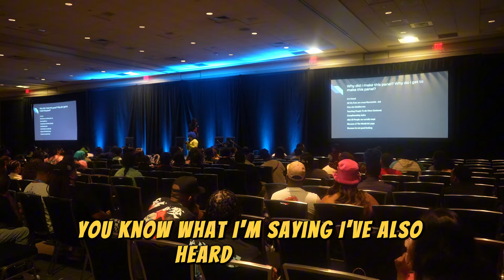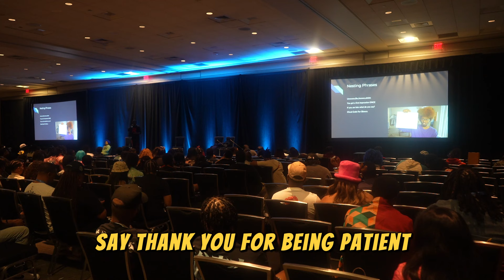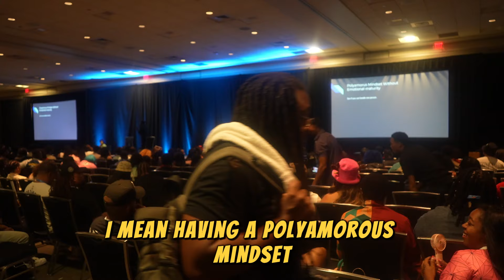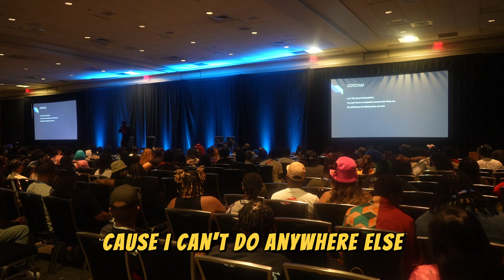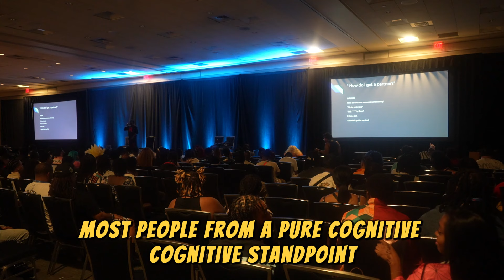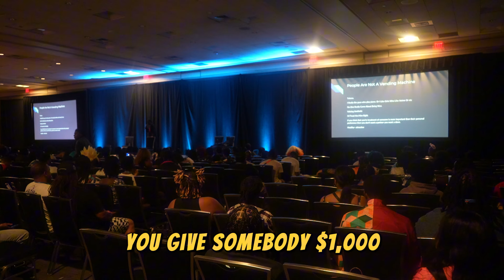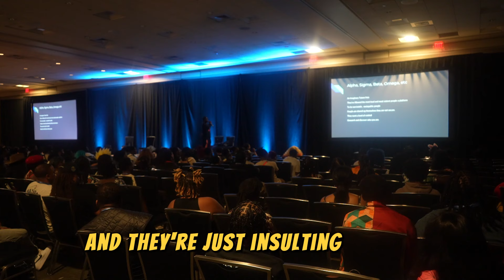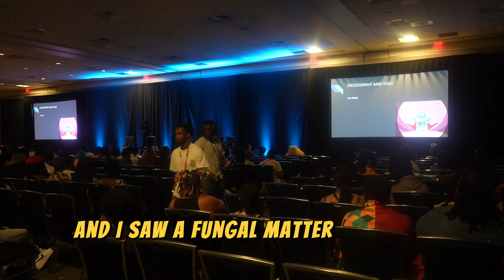How To Pick Up Baddies At An Anime Convention